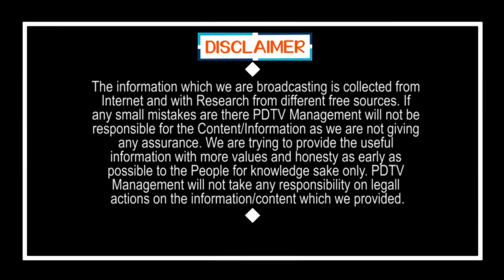Tirupati By Elections|Pinneli Ramakrishna Reddy |నువ్వు ముఖ్యమంత్రిగా ఉన్నప్పుడే ఒక్క వెంట్రుక కూడా.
నువ్వు ముఖ్యమంత్రిగా ఉన్నప్పుడే ఒక్క వెంట్రుక కూడా